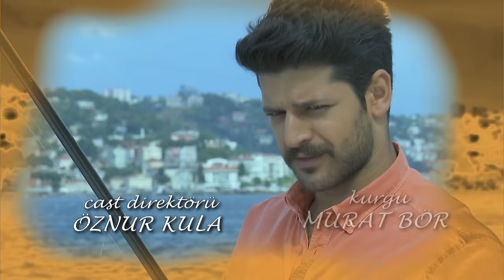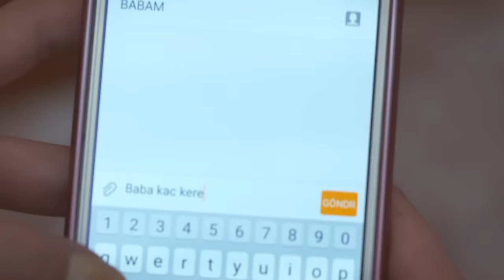Elif Episode 383 | English Subtitle